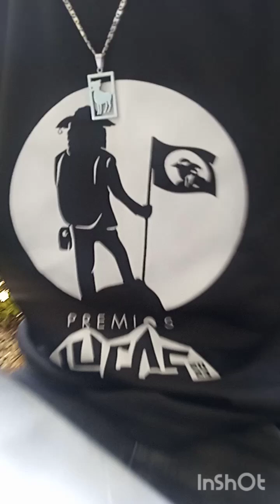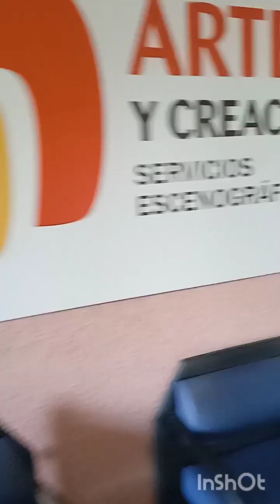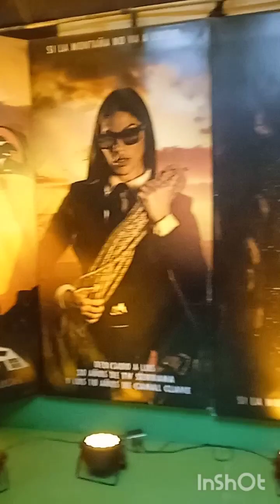Lucas de misión en la calle, apoyando al Agente Pentón. Opiniones desde Coppelia y detrás de cámara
Lucas de misión en la calle, el Agente Angelito  apoyando al Agente Pentón en la Habana. Opiniones desde el Coppelia y detrás de cámaras en el estudio.
Con la agente encubierta Nanita y mucho más.